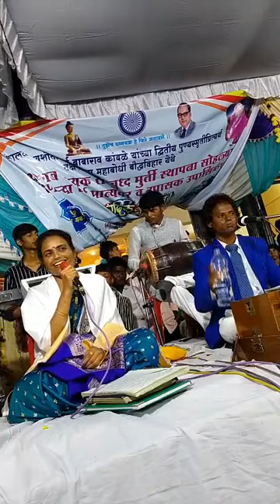लय बळ आलं | सुप्रसिद्ध गायिका भिमकन्या मंजुषा शिंदे पुणे | मोहनावती विचारधन |Flamingo Frames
लय बळ आल...सुप्रसिद्ध गायिका भिमकन्या मंजुषा शिंदे पुणे

गुरुवार दि. २० जुलै रोजचा तक्षशिला महाबोधी बुद्ध विहार सावरगाव पी. ता. मुखेड जि नांदेड *तथागत सम्यक सुबुद्ध मूर्ती स्थापना व महाराष्ट्रातील सुप्रसिद्ध कलाकारांचा भीम गीतांचा कार्यक्रम...!!

महाराष्ट्रातील सुप्रसिद्ध गायक
श्री रविराज भद्रे
ॲड संजय कुमार भारदे
संजय कांबळे

सुप्रसिद्ध गायिका
मंजुषा शिंदे पुणे
मीनाक्षी कांबळे

तबला- संतोष धुळे
ढोलक - सुरेंद्र भद्रे
कीबोर्ड - दिपक कोतापल्ले
ऑक्टोपॅड-प्रसनजीत भद्रे
साऊंड - लक्ष्‍मण पांचाळ
शिवशंकर साउंड सर्विस बेरळी बुद्रुक मुखेड

विनीत
आयु.गोपीनाथ गोविंदराव कांबळे
विशेष कार्य अधिकारी,मा मंत्री सामाजिक न्याय व विशेष सहाय्य मंत्रालय मुंबई

या कार्यक्रमाचा आस्वाद घेण्यासाठी मोहनावती विचारधन Digitally Powered By Flamingo Frames या फेसबुक पेजला 👇लाईक व युट्यूब चॅनलला लाल रंगाचे बटन दाबून सबस्क्राईब करा..आणि हो शेअर करायला विसरू नका..!!